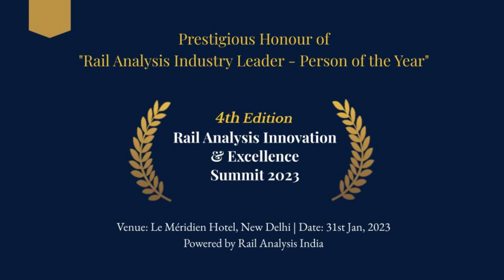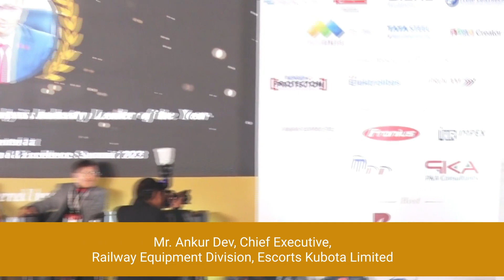Prestigious Award For Rail Analysis Industry Leader - Person of the Year -M/s Escorts Kubota Limited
Prestigious Award For Rail Analysis Industry Leader - Person of the Year -  Collected by Mr. Ankur Dev, Chief Executive, Railway Equipment Division, Escorts Kubota Limited at 4th Rail Analysis Innovation & Excellence Summit 2023 held on 31st January 2023 at Hotel Le Méridien, New Delhi, India